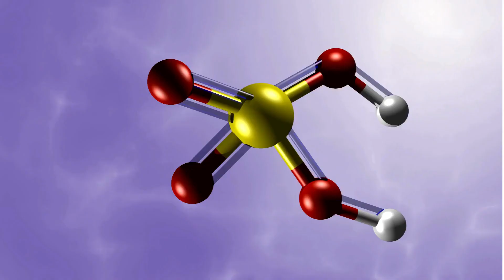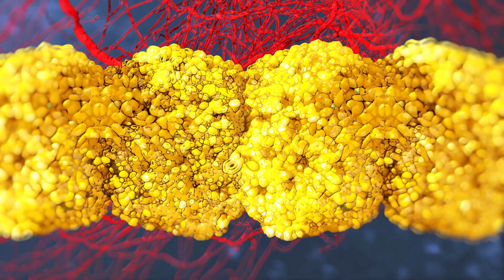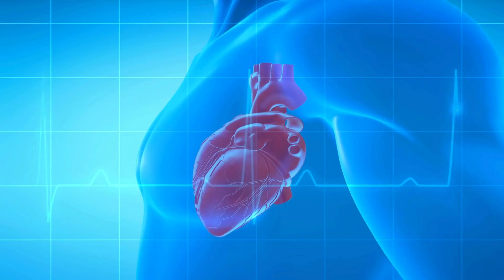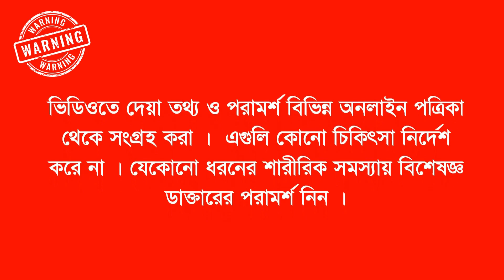কোলেস্টেরল কমানোর উপায় Effective home remedies to lower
কোলেস্টেরল কমানোর  উপায়
কোলেস্টেরল কমানোর কার্যকর ঘরোয়া উপায়

কোলেস্টেরল কমানোর উপায়,
কোলেস্টেরল কমানোর ঘরোয়া উপায়,
কোলেস্টেরল কমানোর উপায়
,কোলেস্টেরল কমানোর ঔষধ,
কোলেস্টেরল,
রক্তে কোলেস্টেরল কমানোর উপায়
,রক্তের কোলেস্টেরল কমানোর উপায়,
কোলেস্টেরল কি,কোলেস্টেরল কমানোর খাবার
,কোলেস্টেরল কমানোর প্রাকৃতিক উপায়,
কোলেস্টেরল কিভাবে কমানো যায়
কোলেস্টেরল কমানোর ডায়েট চার্ট,
কোলেস্টেরল কমানোর খাদ্য তালিকা,
খারাপ কোলেস্টেরল কমানোর উপায়,
দ্রুত কোলেস্টেরল কমানোর উপায়
কোলেস্টেরল থেকে মুক্তির উপায়

সম্মানিত গ্রাহক,
আমাদের কাজ আপনাদের চিকিৎসা প্রদান নয় আমাদের কাজ আপনাদের রোগের ভিত্তিতে ডাক্তার নির্ধারণে সাহায্য করা ।
আমাদের উদ্দেশ্য আপনাদের চিকিৎসাকে সহজ করা। অধিকাংশ সময় ডাক্তারের সিরিয়াল পেতে আপনাদের অনেক কষ্ট করতে হয় । তাই আমরা এই ব্যবস্থাকে সহজ করতেই আপনাদের মধ্যে এই সার্ভিসটি চালু করেছি ।
ধন্যবাদ সবাইকে।